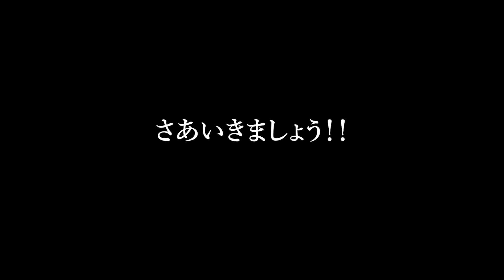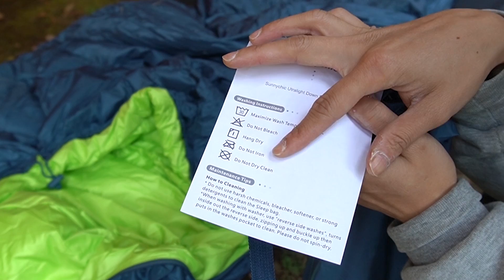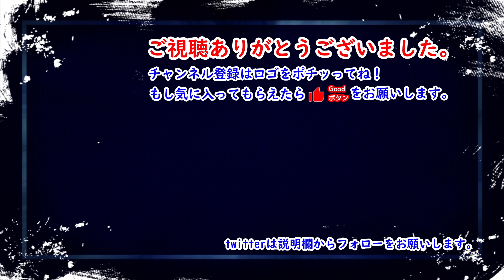８,９９９円！Amazonで人気のダウン寝袋！コスパが良いね！コンプレッションバッグ付き！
Sunnychicのダウン寝袋を商品提供いただきました。
Amazon評価も高く、1万円以下で買えるコスパの良い寝袋です。

◆商品リンク
Sunnychic ダウン寝袋
※割引コード：2EQ4QG5P

ディーオーディー(DOD) バッグインベッド CB1-510K

◆関連動画
冬キャンプ！テント泊でも快適に寝たい！就寝具紹介！コット・マット・寝袋・インナーシェラフ・湯たんぽ！最強セット！

【前編 化繊編】今までありがとう！グッバイおやじ臭！寝袋を自宅で洗濯する方法！嫌な匂いとはおさらば！

【後編 ダウン編】今までありがとう！グッバイおやじ臭！寝袋を自宅で洗濯する方法！嫌な匂いとはおさらば！

馬鹿をやってしまいました！買ったばかりの寝袋に〇〇○で穴を開けたので自分で修理！

お待ちかね企画！2019年最後は穴が空いた寝袋をモンベルに持ち込んでみた！さあ、どうなるのか？

◆使用機材
ソニー ミラーレス一眼 α6400
DJI OSMO FM-15フレキシブルマイクロフォン
wuernine L字型3.5mm
マイク風防
Manfrotto Befreeアドバンス MKBFRTA4BK-BH